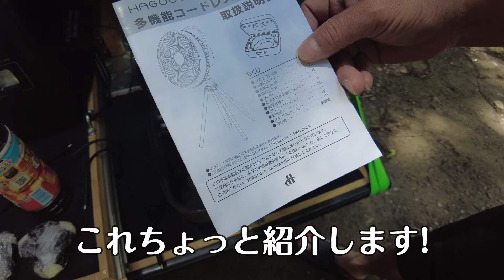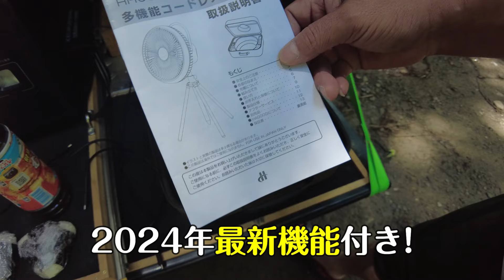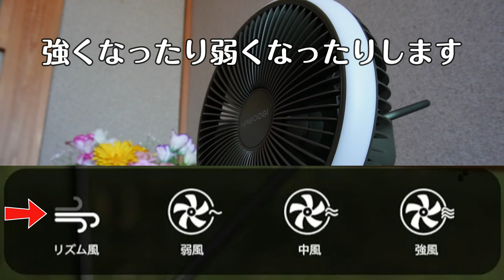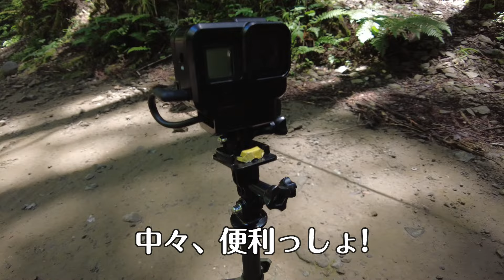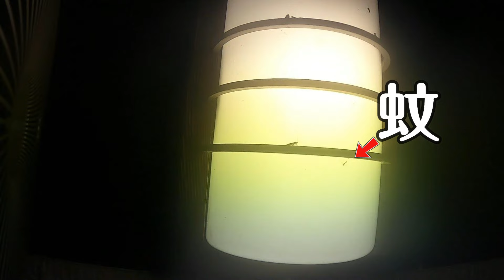【2024年最新】HAGOOGI扇風機の進化が凄い! しかも多機能で高規格! 超音波の最新技術で蚊を撃退! リモコンLEDライト付きでキャンプにも最適!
💟HAGOOGI 多機能コードレス扇風機✨✨
只今、タイムセールを開催中です。
🎁セール価格：8,980円  この機会をお見逃しなく！

⏬こちらでも販売しております!

🎈商品の割引情報は随時変更されておりますので具体的な情報につきましては、商品ページをご確認くださいね!
■vipjapan公式オリジナルLINEスタンプ第一弾が発売中です😍👍
是非チェックして見て下さいね🙇‍♂️
💦vip隊員ステッカーは下記より応援購入して頂けます(;^ω^)
購入希望の方はGmailまでご連絡をお願いします。
💭スタンプ製作者の「ぽみーゆりお」さんから一言❗
この度はご縁がありvipjapan様のLINEスタンプを描かせて頂きました!
普段はXを中心にうさぎさんとの日常漫画を描いております♪ぜひ、Xも覗いてみて下さい
◆効果音提供(効果音ラボ)
※YouTube撮影に普段使用している機材です
This is the equipment we usually use for YouTube filming
・ドローン:dji mavic 2 zoom
・カメラ1 :GoPro HERO7＆8 Black
・カメラ2 :DJI Pocket 2
・カメラ3 :sony VLOGCAM ZV-E10